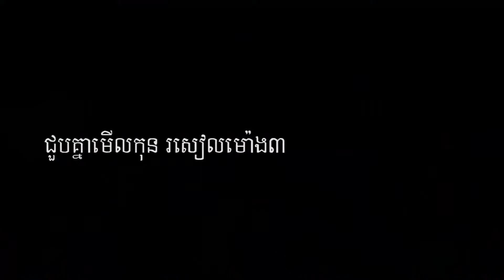Joup Knea Merl Kon Morng 3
Khmer MV